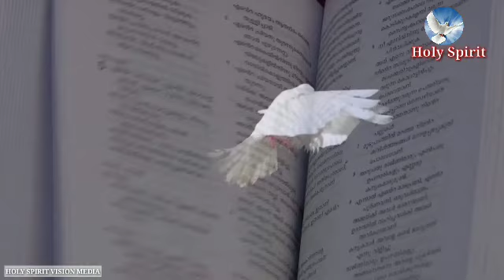വിശ്വാസികളുടെ ചുടുനിണം വീണ മണ്ണ്.... (COLOSSEUM)